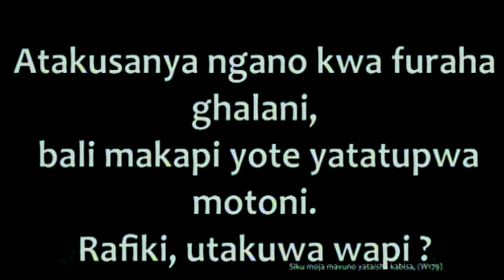2017-04-20 MERCREDI .THEME:LE MINISTERE DE FRERE FRANK(PARTIE4)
PREDICATION AU TABERNACLE CHRETIEN DE LUBUMBASHI
PREDICATEUR :FRERE KAZADI WA KALENGA